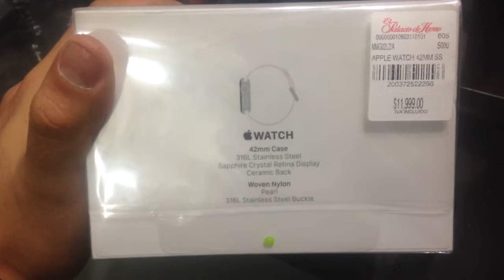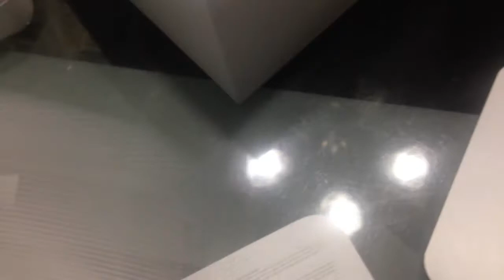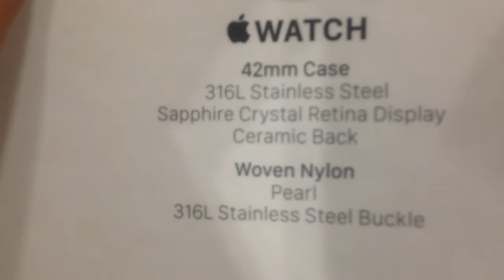Unboxing Apple Watch edición especial.